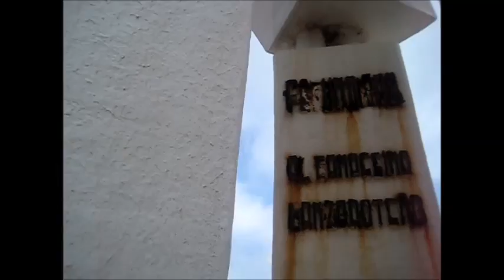Lanzarote show Chavi